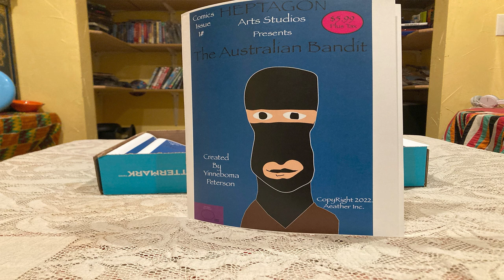Australian Bandit ComicBook Series Issue One Price 5 99 Plus Tax 6 50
Australian Bandit ComicBook Issue One Right here on Youtube:
Aeather Inc. & Heptagon Arts Studios LLC. Presents